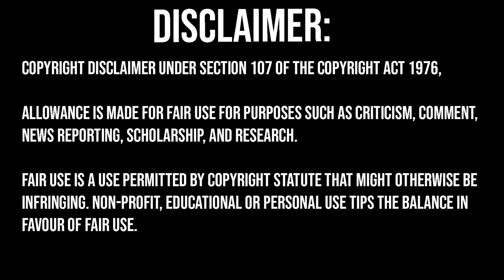Iggy Azalea: Pushed To Irrelevancy